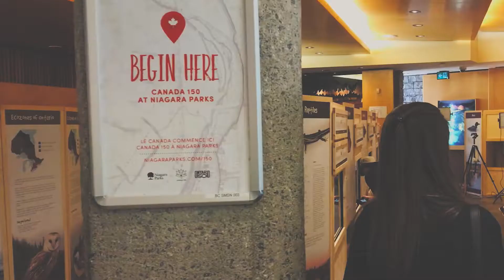Wild Ontario: Fox Snakes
Learn why the Fox Snake is the world's only "truly Canadian Snake".